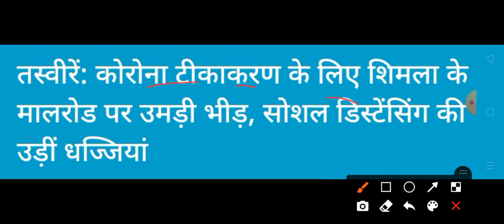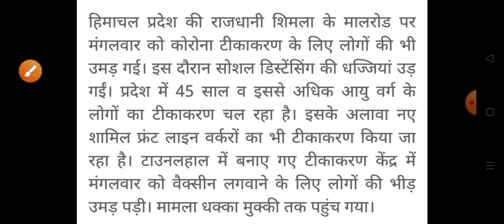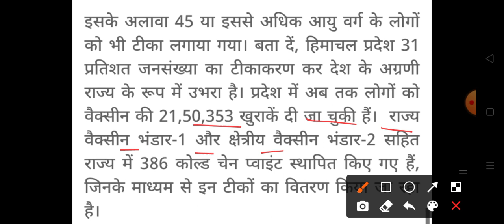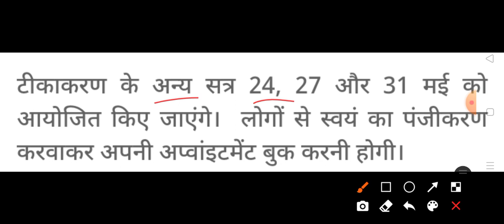बढ़ा खतरा|| हिमाचल प्रदेश में फिर उड़ी नियमों की धज्जियां HP Breaking News